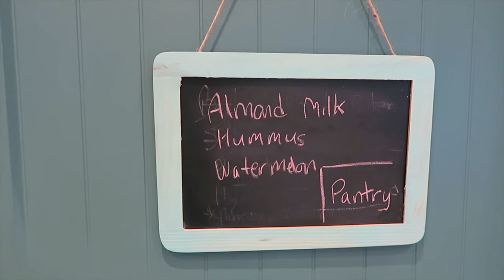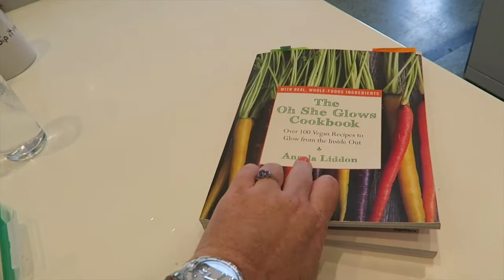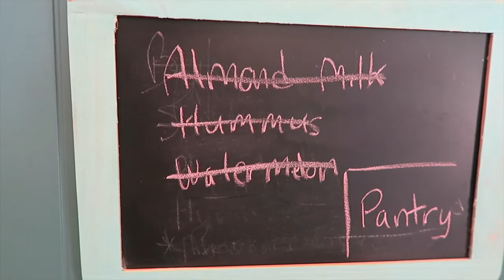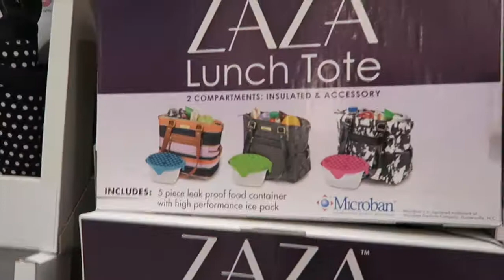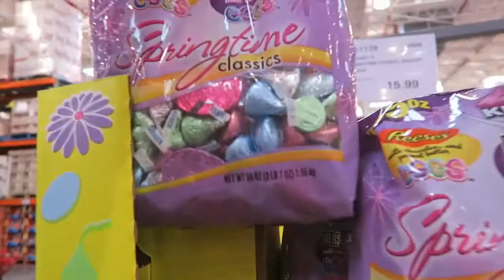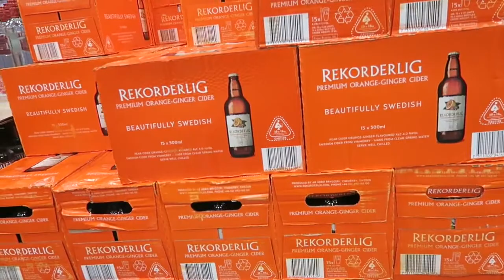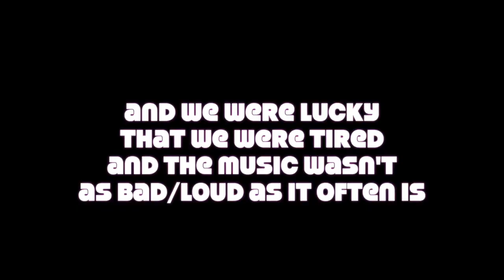Valentine's Day at Costco - 14th Feb, 2015 : DITL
A stunning sunrise walk, I got attacked by a cockroach, did some food prep, had lunch out and went on a Valentine's Day date to costco.

Link : Hummus (I leave out the tabasco)

** I am an Aussie Mum of two teenagers (3 if you count my husband) and 2 Golden Retrievers. I have been a vegetarian for 10 years and have recently been diagnosed with Fibromyalgia. I film a variety of videos, including packing & travel videos, organising and decluttering shopping hauls and day in the life vlogs.